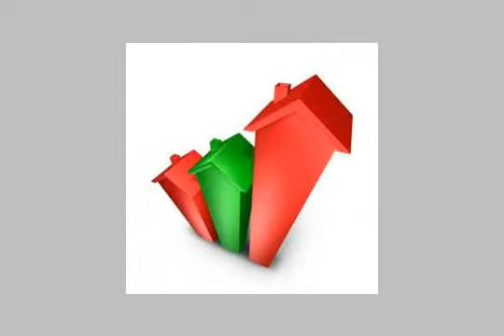Shorouq City owned apartment 170 m corner interface installments on 4 years - mlseg.com